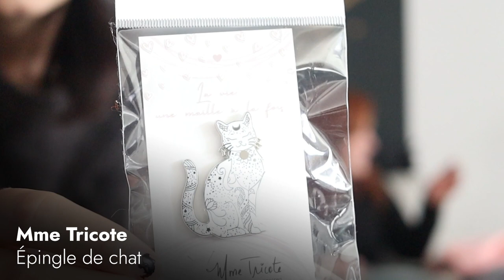Ma vie c'est d'la laine - Podcast Tricot Épisode 13 - Nous sommes deux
Voici un nouvel épisode de mon podcast tricot, Ma vie c'est d'la laine! C'est un épisode où je vous présente Laurie! Vous aurez la chance de lui écrire lors de test ou par courriel. Laurie est aussi sur ravelry avec le pseudo Laubella. Nous vous présenterons les achats de La Ptite Laine, nos projets terminés et nos en cours! Merci de m'aider à réaliser mes rêves 🖤

00:00 Intro

Je suis Mélodie Massicotte, designer tricot sur Ravelry. Vous pouvez me retrouver sur les résaux sociaux aux liens suivants :